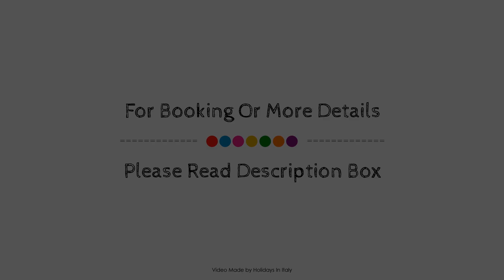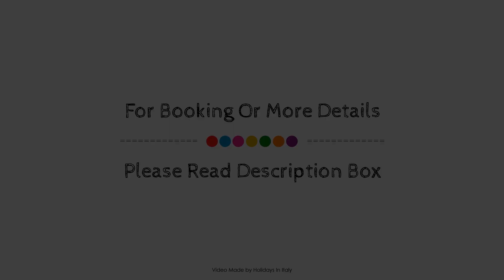Sweet Dreams Roma, Rome, Italy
About Property:
Sweet Dreams Roma is a popular choice amongst travelers in Rome, whether exploring or just passing through. The hotel has everything you need for a comfortable stay. All the necessary facilities, including express check-in/check-out, luggage storage, airport transfer, babysitting, car hire, are at hand. Each guestroom is elegantly furnished and equipped with handy amenities. The hotel offers various recreational opportunities. Discover all Rome has to offer by making Sweet Dreams Roma your base.
Searching For
1. Sweet Dreams Roma - Rome
2. Sweet Dreams Roma - Rome Virtual Tour
3. Sweet Dreams Roma - Rome Rooms
4. Sweet Dreams Roma - Rome Amenities
5. Sweet Dreams Roma - Rome Videos
6. Sweet Dreams Roma - Rome Offers
7. Sweet Dreams Roma - Rome Deals
Audio Credit:
Track Title: Reasons To Hope
Artist: Reed Mathis